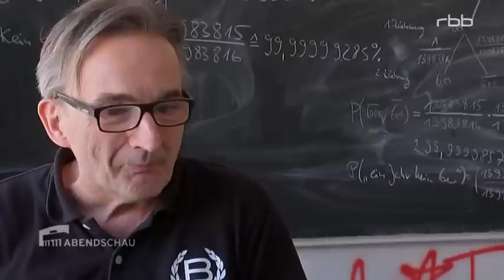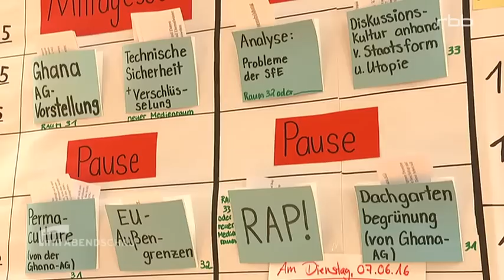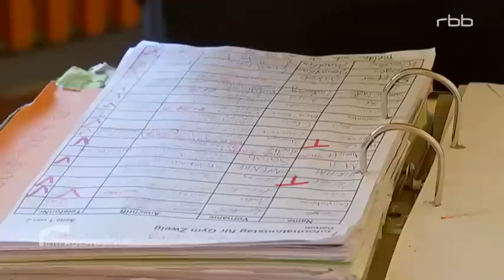Berlin - SFE (Schule für Erwachsenenbildung) in Kreuzberg - Kurzportrait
Meiner Meinung nach eine sehr vorbildliche (und demokratische) Lehranstalt!